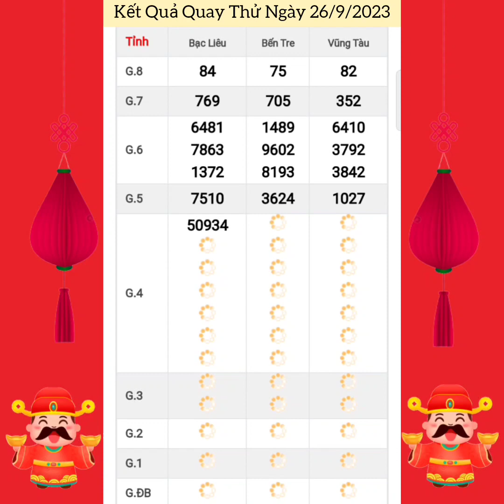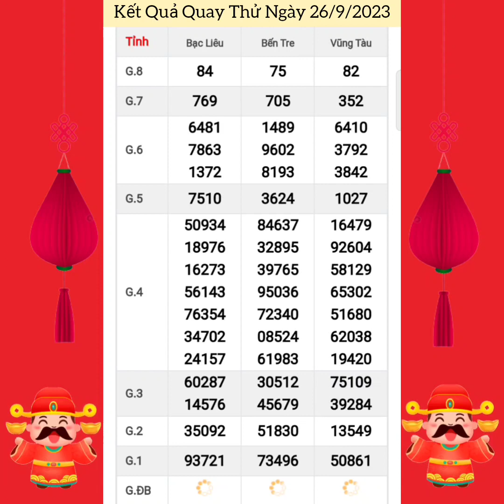Quay Thử Xổ Số Miền Nam | Bến Tre, Vũng Tàu, Bạc Liêu | Ngày 26/9/2023